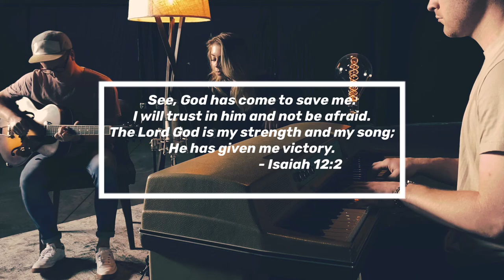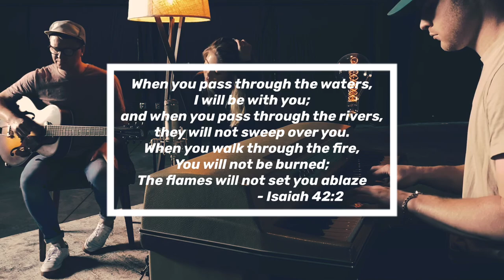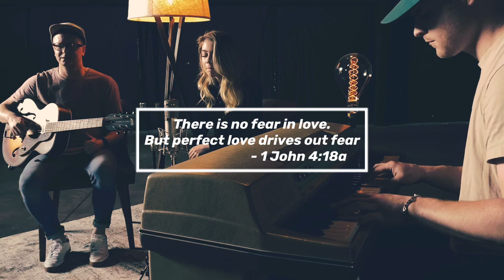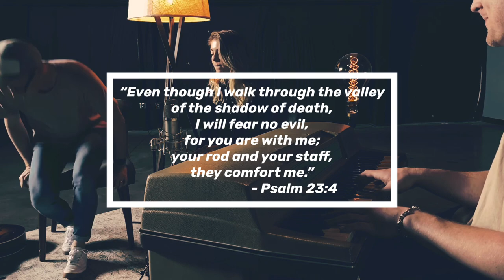Acoustic Sessions Vol. 1 | Hillside Worship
Caleb Green | Worship Leader
Cambrey Jackson | Worship Leader
Boone Wheeler | Vocals & Keys

0:00 The Rock That Never Moves | Hillside Worship
4:14 Another In The Fire | Hillsong Worship
9:02 Sanctuary | Heritvge

The Rock That Never Moves

Lord I waver Oh Lord I wander
Like a dried up leaf at the mercy of the wind
Fighting urges been fighting for years
I’m a child in my heart
And captive to my fears
But You call me Your own

You are my song
You deliver me from my enemy
When my feet are found on Your solid ground
You are the rock that never moves

Lord You’re constant You’re never shaken
Like a mountain peak that towers over kings
You fight my battles been fighting for years
You’re the courage in my heart
That drives away my fears
And You call me Your own

You are my refuge in the storm
You are my anchor You are my shore
You are a fortress for my soul
You are the arms that won’t let go

There's a grace when the heart is under fire
Another way when the walls are closing in
And when I look at the space between
Where I used to be and this reckoning
I know I will never be alone

There was another in the fire
Standing next to me
There was another in the waters
Holding back the seas
And should I ever need reminding
Of how I've been set free
There is a cross that bears the burden
Where another died for me
There is another in the fire

All my debt left for dead beneath the waters
I'm no longer a slave to my sin anymore
And should I fall in the space between
What remains of me and this reckoning
Either way I won't bow to the things of this world
And I know I will never be alone

There is another in the waters
What power set me free
There is a grave that holds no body
And now that power lives in me

There is another in the fire oh

And I can see the light in the darkness
As the darkness bows to Him
I can hear the roar in the heavens
As the space between wears thin
I can feel the ground shake beneath us
As the prison walls cave in
Nothing stands between us

But the Name that is Jesus
He who was and still is
And will be through it all
So come what may in the space between
All the things unseen and this reckoning

There'll be another in the fire
There'll be another in the waters
How good You’ve been to me
I'll count the joy come every battle
'Cause I know that's where You'll be

Sanctuary

Your perfect love is casting out fear
Every fear that I face will be silenced here

You are my sanctuary
I will run to You and I won't grow weary

Andrew Messenger | Matthew Ryan Kuha'o Garcia
© Revelation Twenty One Music Publishing